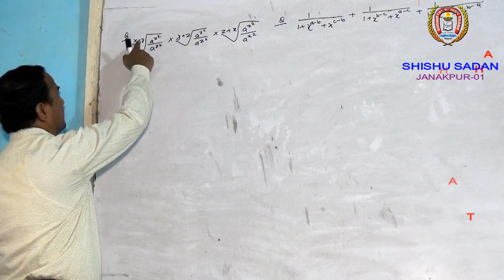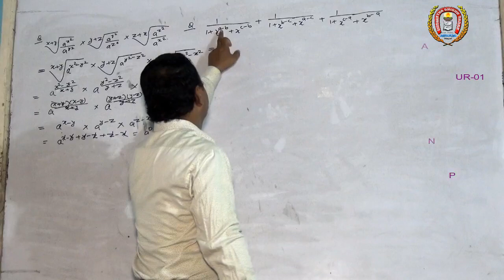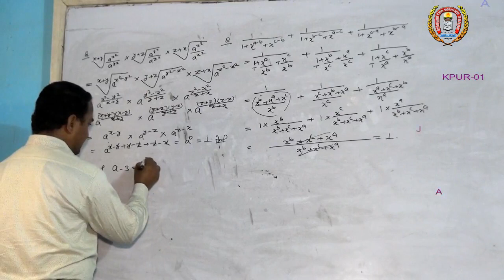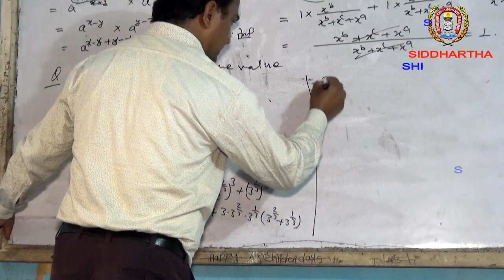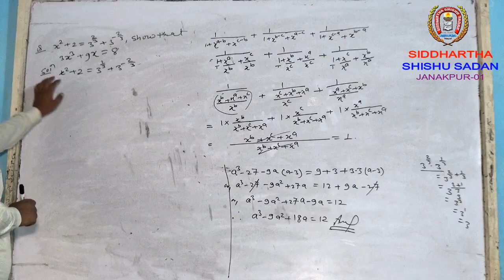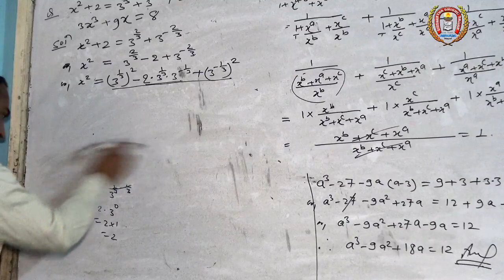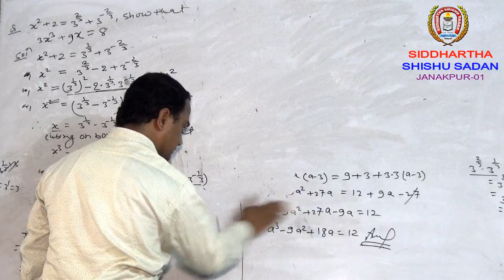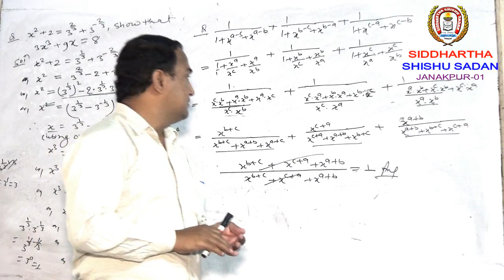Pramod Mishra Sir # Sub. - Com. Mathematics for Class 9 & 10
Virtual Class of Siddhartha Shishu Sadan, Janakpur-01